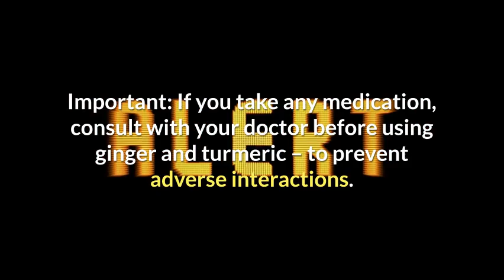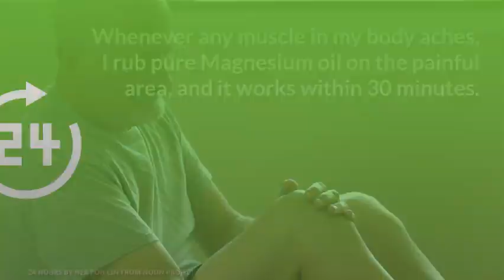The 3 Quickest Ways to STOP Flu Body Aches (at Home)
Aching muscles and joints make this whole Flu thing so much worse.

Everything hurts. I think even my earlobes hurt.

I had to get rid of it – fast.

I’ve found 3 amazingly helpful home remedies and “fixes” for flu body aches – combining all of them has gotten rid of my body aches in just a few hours.

I’ll be sharing these natural remedies in this video, plus the quickest “fix” for flu muscle pain (so simple, yet so effective).

1. A Shiatsu infrared heated massage pillow - this is the one I have

2. Ginger & Turmeric tea

3. Ancient Minerals Magnesium oil - here's the one I use

Why does your body ache when you have the Flu?

Well, these aches and pains are actually caused by our body’s own immune system.

While fighting the infections caused by the flu virus, white blood cells release a chemical called cytokines, which causes inflammation in your muscles and joints, and pain that feels much like mild arthritis or rheumatism.

Plus, when the white cells are busy fighting the infection, they have no “time” to fix the normal daily wear and tear in your muscle and joint tissues.